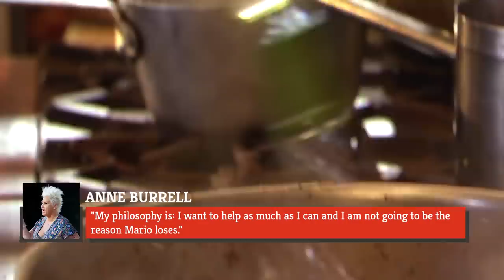Anne Burrell's Transformation Is Seriously Turning Heads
Even though she's only the second-most recognizable Food Network star with vertical bleached blonde hair, Anne Burrell is nonetheless a superstar, but she didn't always see her life going this way. Burrell wasn't always on the path to become a chef, and once she made it to the kitchen, she didn't immediately see television hosting as an option. Even with her TV career on lock, Burrell wasn't content to stand in front of the camera and let the checks flow in. Even her romantic life has interesting and unconventional details, which seem to have even surprised Burrell! We'll fill you in on all the details. Anne Burrell's transformation is seriously turning heads.

"Rotten job" | 0:00
Italian influence | 1:36
Temporary teacher | 2:36
Meeting Mario | 3:54
Anne's "Secrets" | 4:59
Discrimination lawsuit | 6:03
Ex-fiance | 7:06
Restaurant attempt | 8:15
Evolving hair | 9:41
Pandemic engagement | 10:19